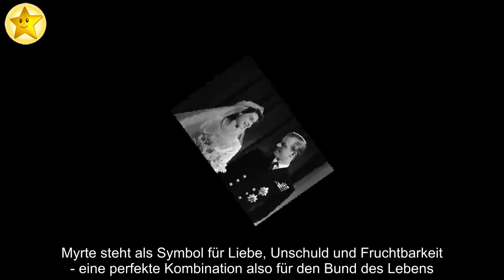✅ Geheimnisse ihrer Wedding-Looks: Die Hochzeitstraditionen der britischen Royals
✍ Wer glaubt, moderne Hochzeitspaare wie Herzogin Catherine und Prinz William, Herzogin Meghan und Prinz Harry oder Prinzessin Beatrice und ihr Edoardo Mapelli Mozzi hätten sich frei gemacht von jeglichen Traditionen, der irrt gewaltig.  Auch heute noch befolgen die Damen bestimmte teils Jahrhunderte alte Stilregeln, wenn es um ihren Hochzeitslook geht.  .Weiße Brautkleider.Kaum vorstellbar, aber Weiß ist noch gar nicht so lange die bevorzugte Farbe von Bräuten aller Länder.  Bis ins 19. Jahrhundert hinein schlossen Frauen einfach im schönsten ihrer vorhandenen Kleider den Bund fürs Leben.  Diese waren meistens funktional und farbig. Erst mit der Heirat von Königin Victoria und Prinz Albert am 10.  Februar 1840 setzte sich Weiß als bevorzugte Farbe durch. Zunächst nur in adligen und vermögenden Kreisen, ist der Trend inzwischen auf dem ganzen Globus verbreitet.  Angeblich wählte Victoria übrigens Weiß, um sich bestmöglich von den jubelnden Massen abzuheben.  .Ein Bräutigam in Uniform.Bei ...